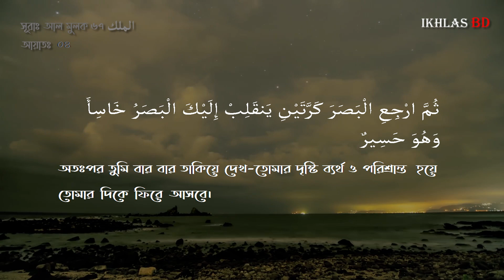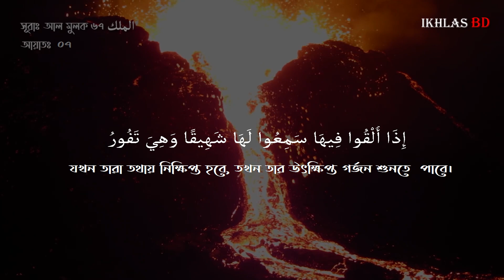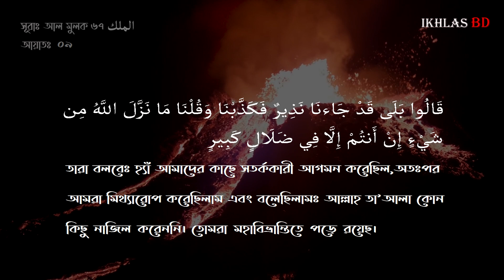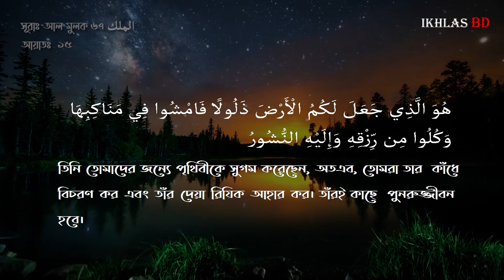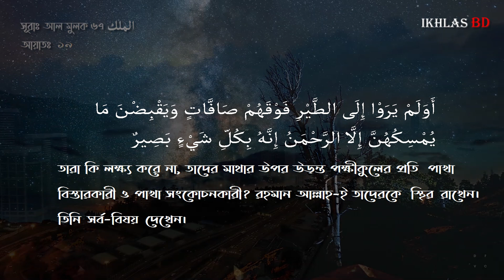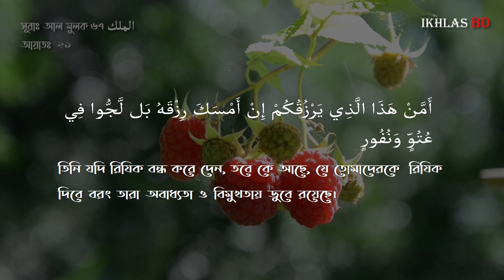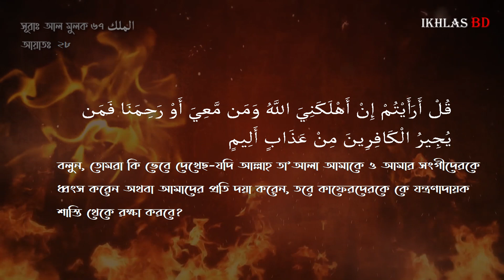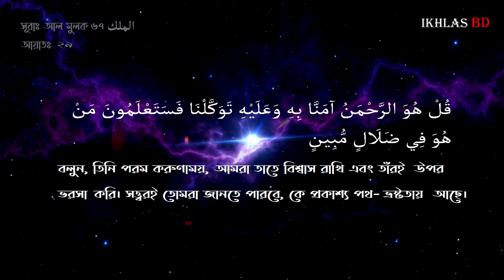Surah Mulk Recited by Ismail Annuri । সূরা মুলক - ইসমাইল আননূরী